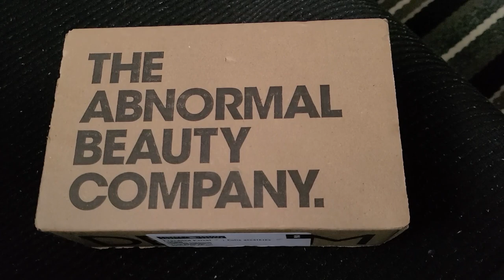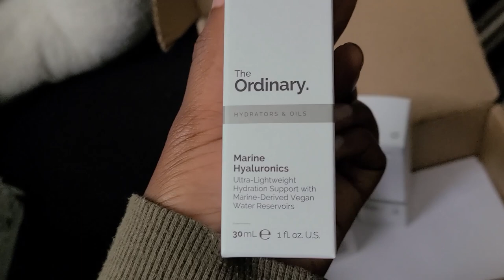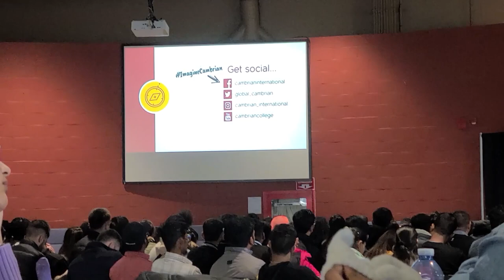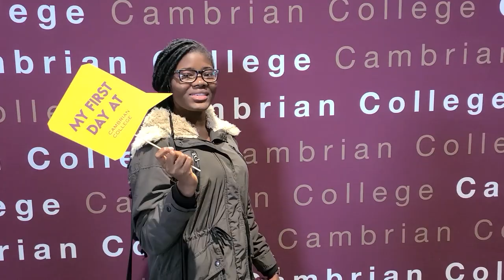SudburyLiving 🇨🇦 #2 | Apartment hunting | First job in Canada | Orientation week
In this video, I'll be taking you along on my exciting journey as an international student in Canada. Join me as I navigate through my orientation week, tackle the challenges of apartment hunting, and embark on my very first job as a babysitter.